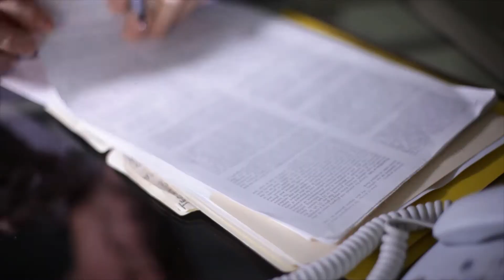What is a Service of Process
Service of process is a legal term of art used to describe the procedure of giving a person or entity written notice of a legal proceeding brought against them. When legal service of process successfully occurs, a lawsuit is effectively started between a plaintiff and a defendant. Service of process can also occur in criminal cases, where it is used to inform a defendant of criminal charges. Regardless of whether the case is criminal or civil, the service is designed to give a defendant notice of an action as well as an opportunity to respond to the action. Some type of service of process has been adopted by most common law countries as well as most civil law countries.